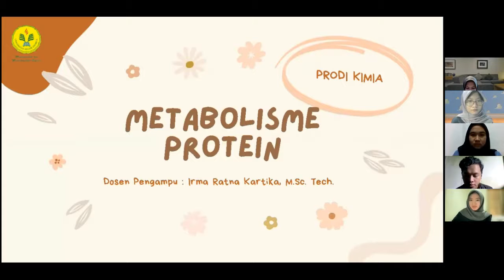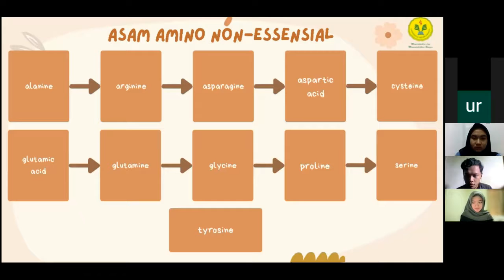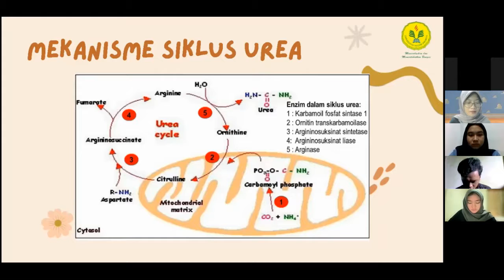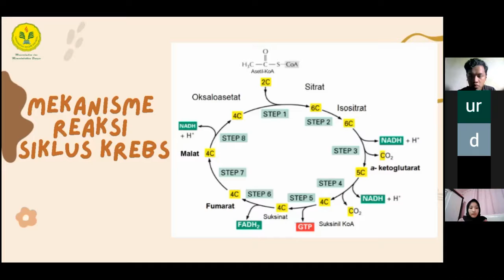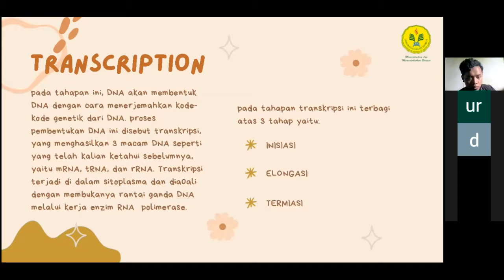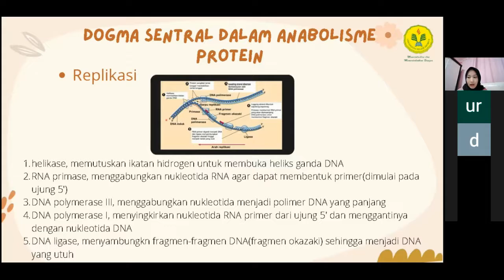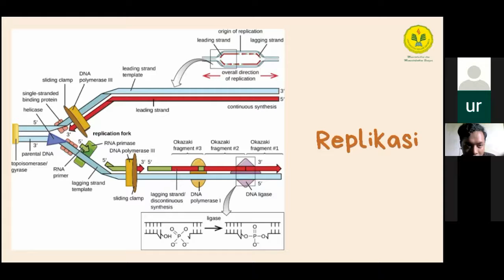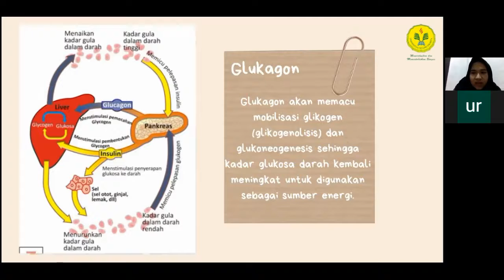Kelompok 8 - Metabolisme Protein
Berikut video presentasi dari Kelompok 8 tentang Metabolisme Protein yang beranggotakan :
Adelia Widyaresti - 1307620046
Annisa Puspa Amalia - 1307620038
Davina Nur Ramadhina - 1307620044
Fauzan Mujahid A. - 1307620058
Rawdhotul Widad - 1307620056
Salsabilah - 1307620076